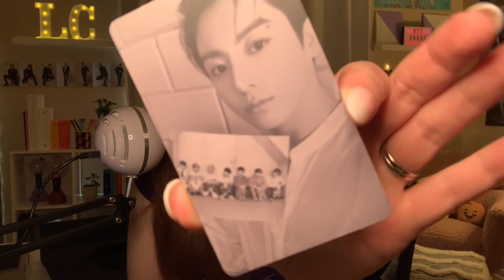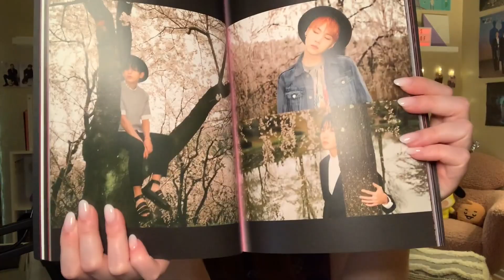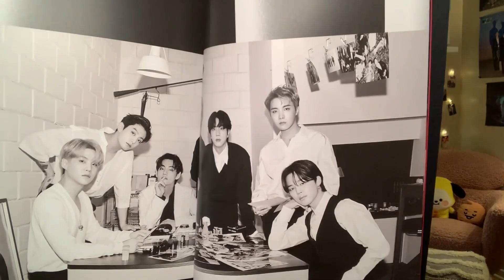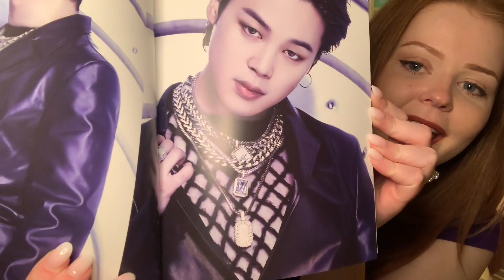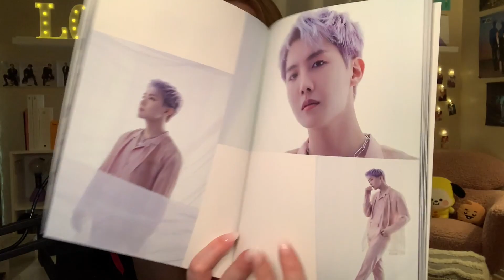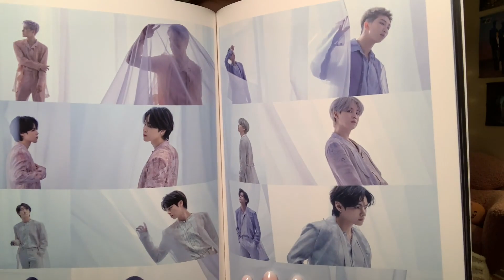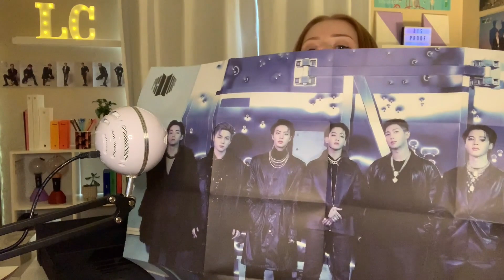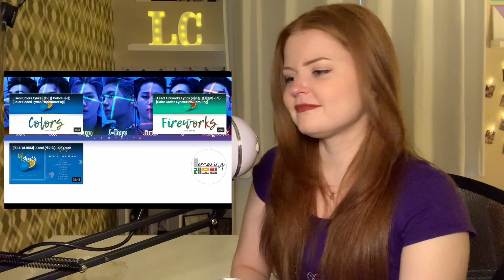BTS PROOF Reaction (Standard Album Unboxing / Yet to Come MV / Run BTS / For Youth)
BTS Reaction to PROOF album: Yet to Come MV reaction, Run BTS reaction, For Youth reaction, and PROOF standard edition album unboxing!

Today I'm reacting to the brand new songs off of BTS's anthology album, PROOF, which are Yet to Come, Run BTS, and For Youth. I react to the Yet to Come MV as well as colour-coded lyrics videos for Run BTS and For Youth. I also do an unboxing of the standard version of BTS's Proof album, as well as provide my take on "hiatus"-gate.

0:00 Introduction
1:51 My take on the hiatus-but-not-actually-a-hiatus
3:35 Proof album unboxing (standard edition)
13:23 Yet to Come MV reaction
21:27 Run BTS reaction
27:26 For Youth reaction
34:05 Outro, final thoughts + patron shoutouts

Get in touch with me: laurenclaireyt [at] gmail [dot] com